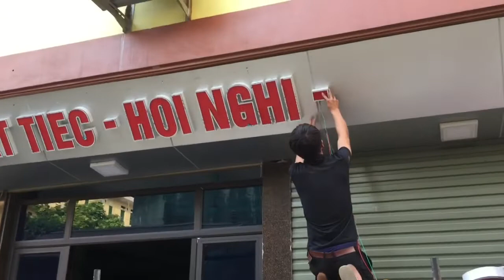Cách Lắp Biển Hiệu Cửa Hàng Đẹp Và Nhanh Nhất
Chúc các bạn xem video mình vui vẻ nhé cảm ơn !